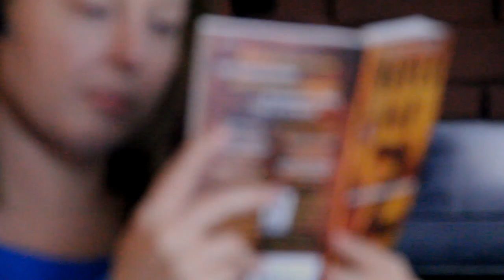Monster Therapy 101 - First Patient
An idealistic young therapist deals with an alcoholic vampire as her first patient.